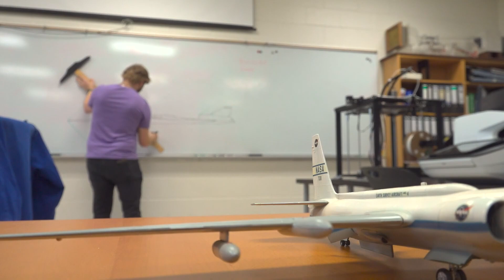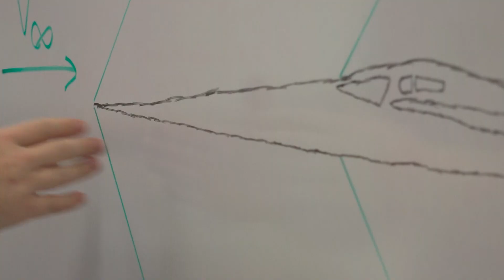Fly from Texas to Europe in 4 hours? NASA hoping its newest plane makes it possible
The X-59 is the first step in the return of supersonic flights over land